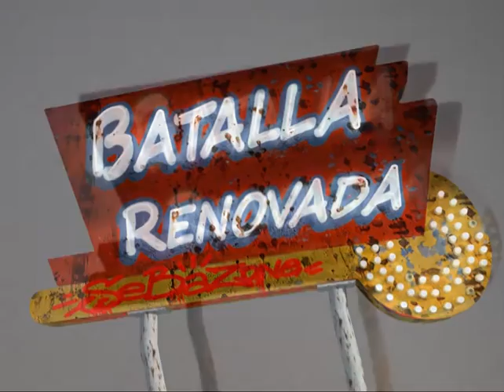Javier Gonzalez Reel 2010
Reel modelado texturizado 2010 Javier Gonzalez